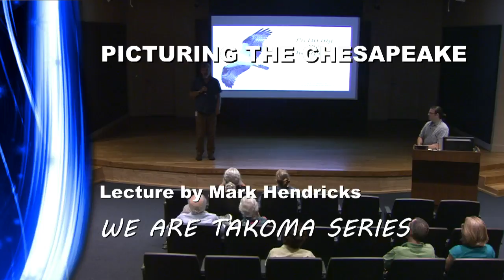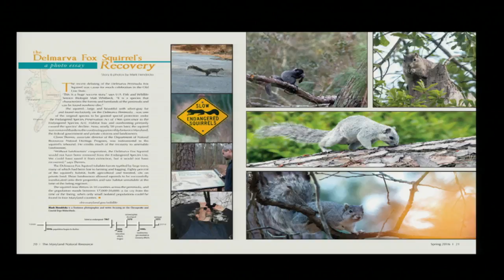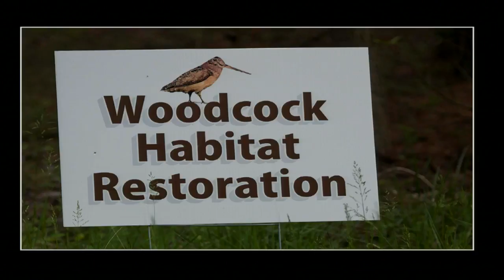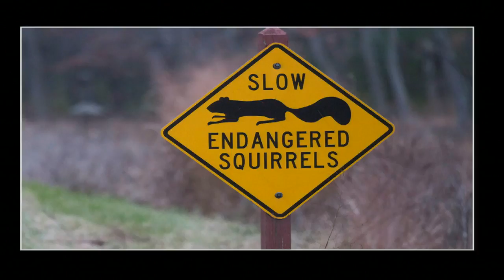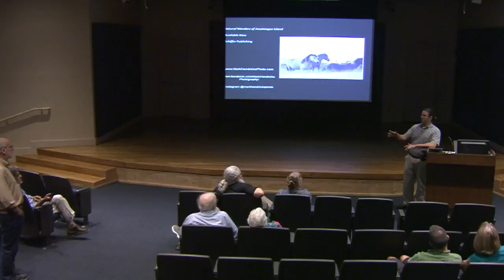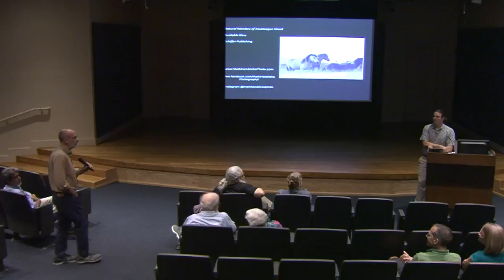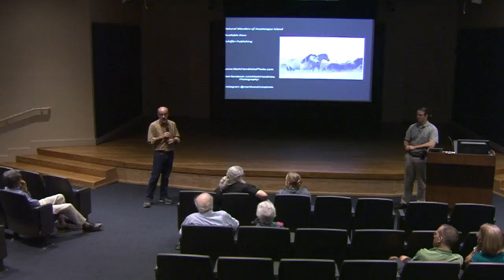Picturing the Chesapeake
Picturing the Chesapeake offers a visual journey through the diverse habitats of the Chesapeake Bay Watershed led by conservation photographer Mark Hendricks who shares his photos and narrates the story of the bay with a mix of science, personal stories, and humor. A special focus is placed on rare and endangered species that call the watershed home.

Hendricks is an award-winning wildlife photographer and writer. A former marine mammal biologist and animal rescuer, he began using his camera as a storytelling tool to support conservation efforts.